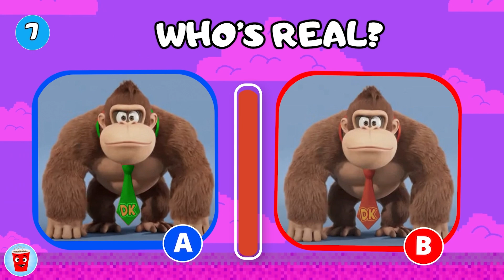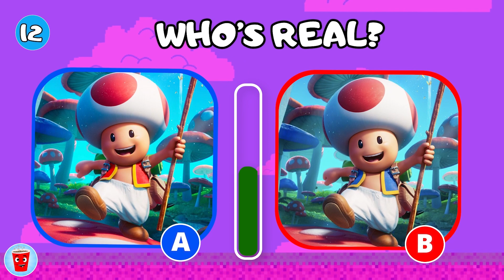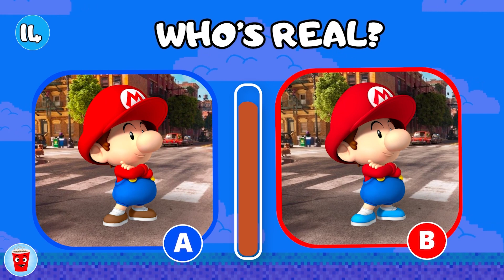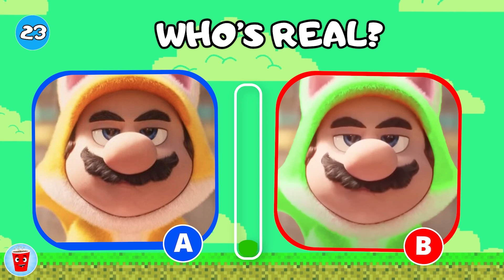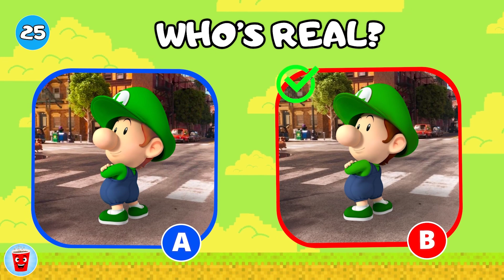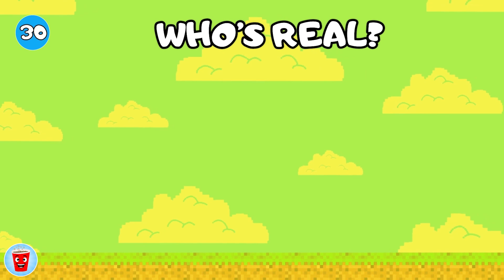Guess The Real SUPER MARIO Bros Character | Super Mario Quiz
Are you sure you're the biggest SUPER MARIO BROS fan? Join me in a fun game of "Guess The Disney Songs" and prove it to me! We're going to have the best time!

We will play 30 different Super Mario Bros Characters and you have to guess which Super Mario Bros Character is real. After the timer run out, the answer will be shown in the video. We wish you a lot of fun with this Super Mario quiz! 😄